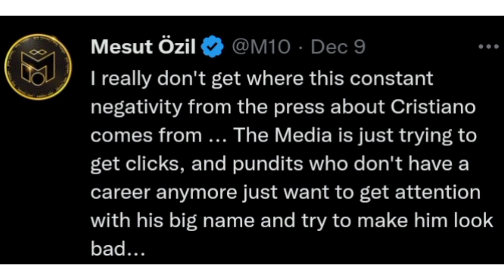Football Fans Reaction To Morocco Winning Portugal In The World Cup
Football fans Reaction to Morocco Winning Portugal In the quarter finals of the world cup in Qatar 2022.